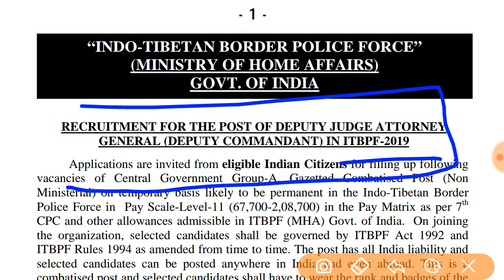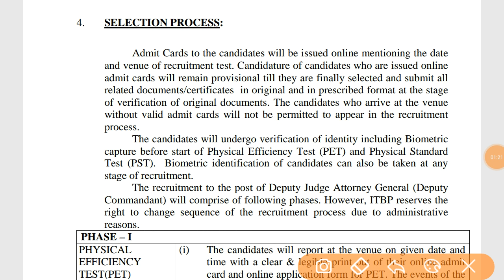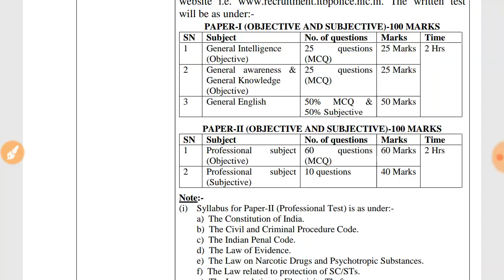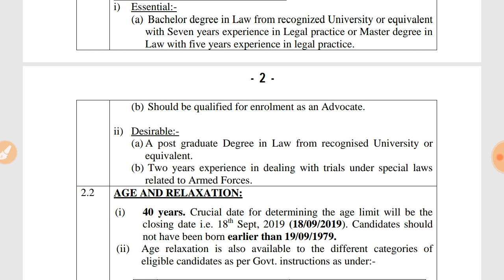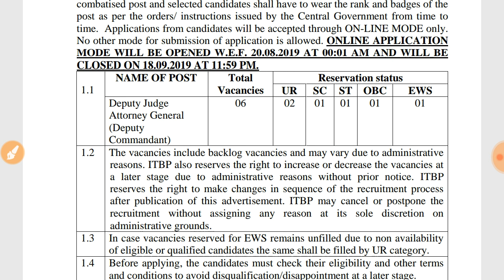ITBP Recruitment 2019 | ITBP में New Vacancy आ गयी हैं। Complete जानकारी प्राप्त करे step by step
RECRUITMENT FOR THE POST OF DEPUTY JUDGE ATTORNEY
GENERAL (DEPUTY COMMANDANT) IN ITBPF-2019

ITBP Latest Vacancy 2019

 ITBP में New Vacancy आ गयी हैं। Complete जानकारी प्राप्त करे step by step